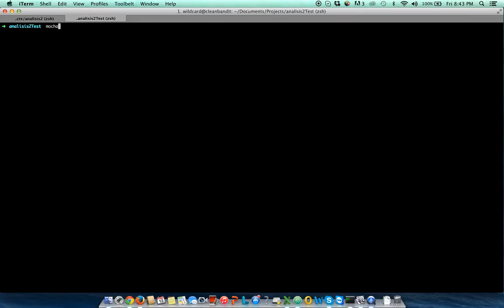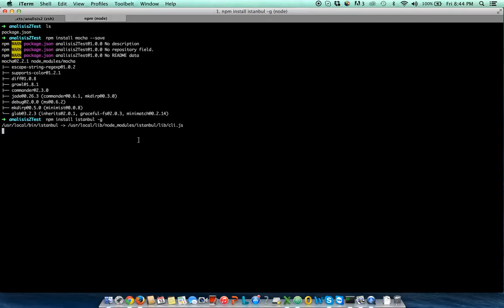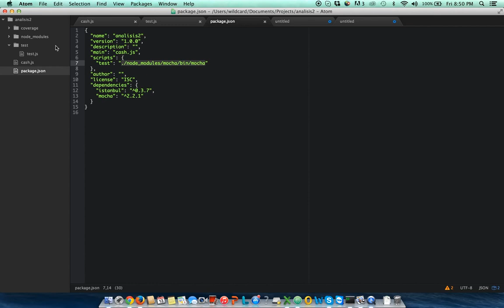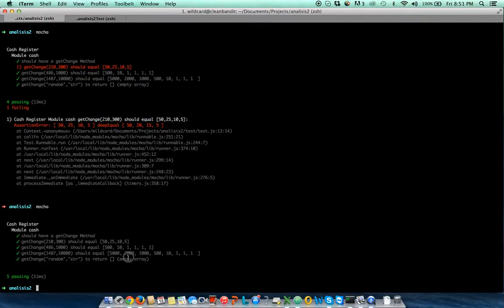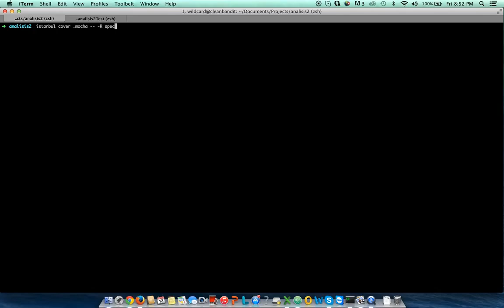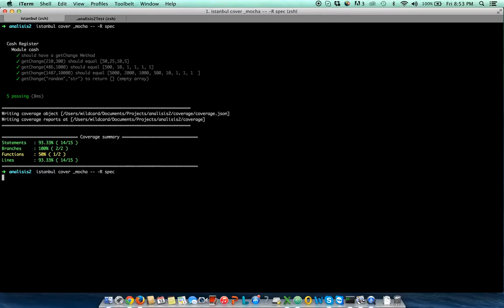Pruebas Unitarias en Nodejs con mocha